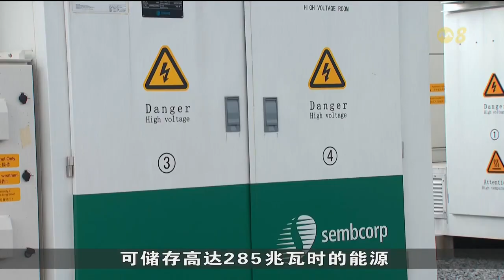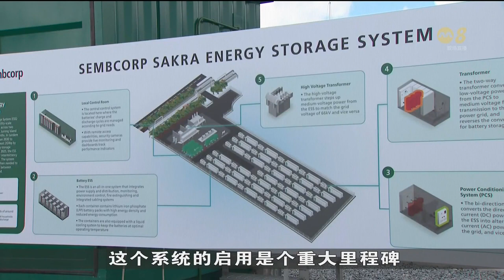新加坡1月份制造业采购经理指数 - 2023年2月2日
受到中国重新开放的带动，我国今年1月份制造业和电子业的萎缩速度放缓，但经济师预期制造业的疲软状况至少再持续一个季度。

新加坡采购与物流管理学院（SIPMM）星期四（2月2日）发布的1月份数据显示，我国制造业采购经理指数（PMI）微升0.1至49.8，电子业PMI上扬0.2至49.1。制造业已五个月持续萎缩，但步伐有所放缓。

8视界新闻